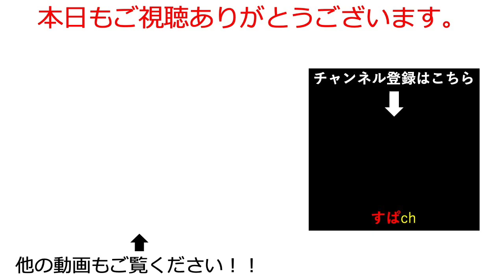【オリアカ】山河社稷図シーズン2で新しい宝物情報来たのは良いけどうちのサーバーまだ始まってもいなかった【オリエント・アルカディア｜すぱ】